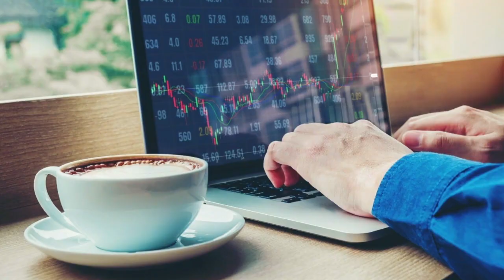Learn how to Scalp Trade and work when you want to, where you want to...